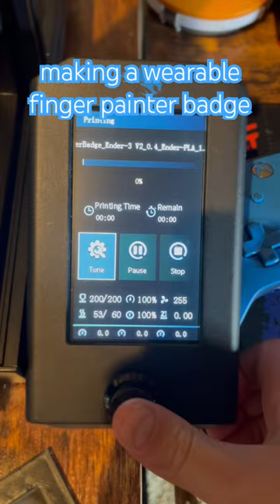making a wearable finger painter badge